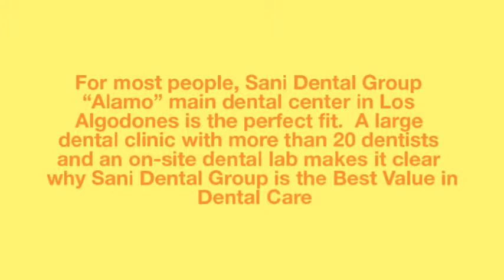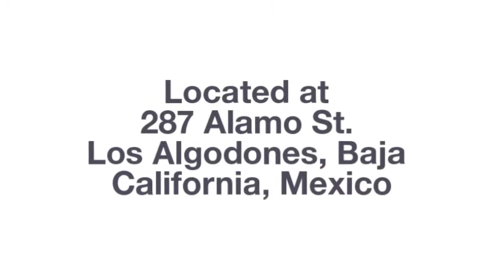The Highest Standards in Dental Care - Sani Dental Group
Sani Dental Group is the #1 Dental Clinic in Los Algodones, but what makes us the best?
Our patients kindly described us with only one word. Are you ready to hear what they say?

We invite you to take a sneak peek at a day at Sani Dental Group. There´s happy patients and bright smiles everywhere!

Grab your phone and give us a call, our team of patient coordinators are ready to help you set up your next appointment or solve your doubts.